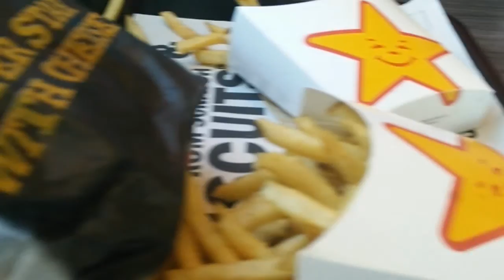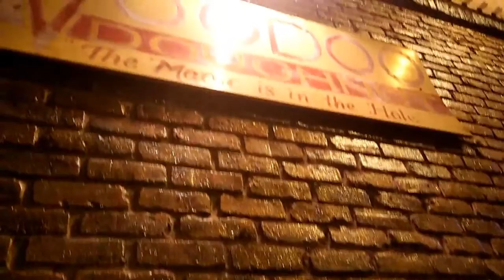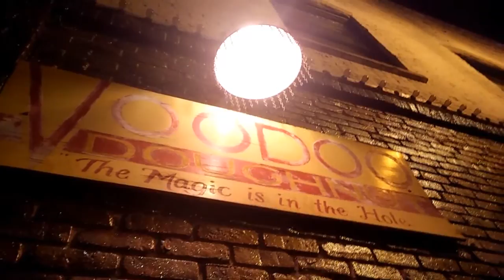WTF IS THIS?! Portland Vlog Pt. 1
IS THIS EVEN ALLOWED ON YOUTUBE?! Portland Vlog Pt. 1

I got to go to Portland for a weekend and decided to vlog it. It was an awesome experience. We went to voodoo donuts and some pretty cool restaurants. Sadly everything in Portland closes hella early so we didn't get to explore as much as we would've liked to.

Outro By: Crippling Depression and Me

Song: Home - Resonance